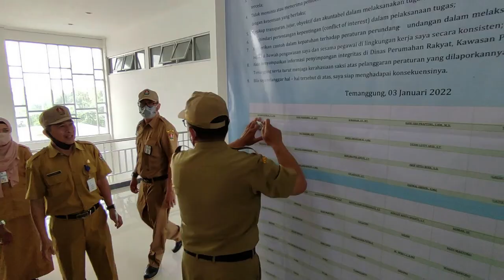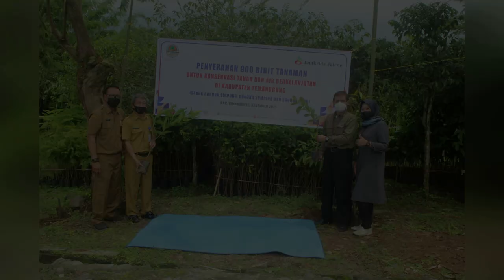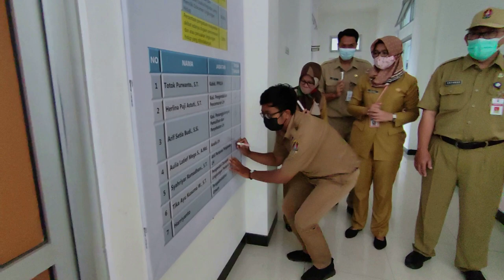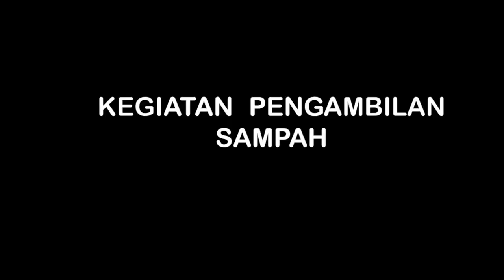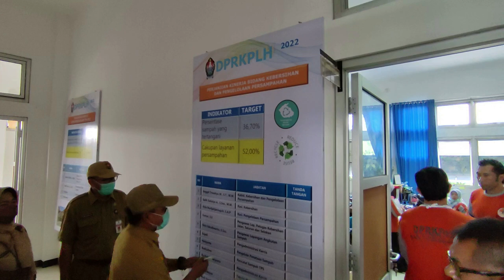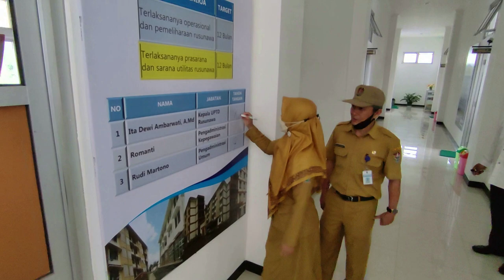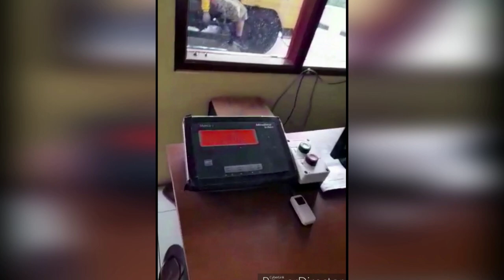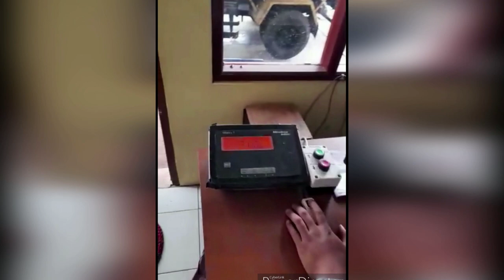PEMBANGUNAN ZONA INTEGRITAS MENUJU WBK /WBBM DPRKPLH KABUPATEN TEMANGGUNG